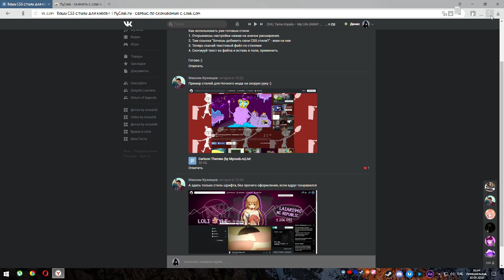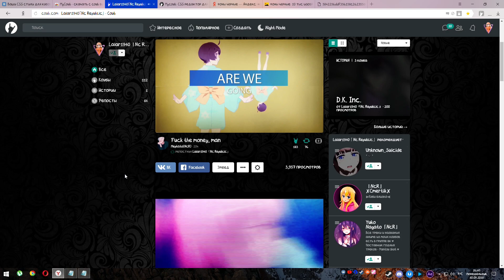Как поменять фон и шрифт на Coub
background-size: contain !important;
MyCoub.ru - сервис по скачиванию с coub.com
- Скачивай видео
- Скачивай музыку
- Скачивай видео и музыку одним файлом
- Распознавай музыкальных исполнителей
- Мгновенный поиск по кадрам из куба
- Темное оформление сайта (ночная тема)